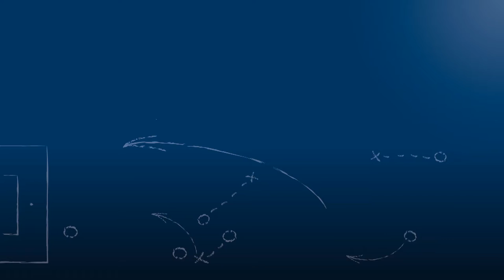Marc Mägerle - 1.CfR Pforzheim - zum Spiel vs. SV Oberachern, im FuPa.tv-Interview am 27.8.2016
Marc Mägerle, Innenverteidiger des 1.CfR Pforzheim, im FuPa.tv-Interview zur Begegnung 1.CfR Pforzheim - SV Oberachern am 5. Spieltag der Oberliga BW.